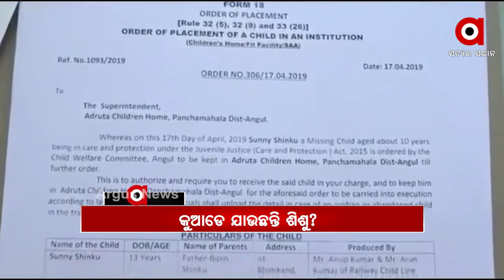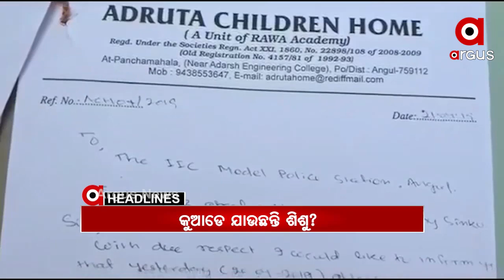Headlines 10am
ପୁରୀ ଗସ୍ତରେ ବିଜେପି ରାଜ୍ୟ ପ୍ରଭାରୀ ଡି.ପୁରେନ୍ଦଶ୍ୱରୀ.

କେବେ ଖୋଲିବ ଶ୍ରୀମନ୍ଦିର ?...

ଗଞ୍ଜାମରେ ବଡଧରଣର ସମବାୟ ସ୍କାମ

କୋରାପୁଟରୁ ୭୦ ଲକ୍ଷ ଟଙ୍କାର ଗଞ୍ଜେଇ ଜବତ.

ରାଜ୍ୟରେ କେତେ ସୁରକ୍ଷିତ ଶିଶୁ...

ArgusNews Odisha Headlines Watch all the current, latest and breaking news only on "ArgusNews.in" LIVE TV. The one-stop destination for LIVE news on politics, entertainment, sports, gadgets, and business.